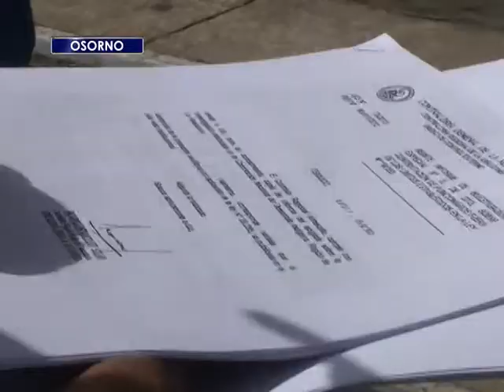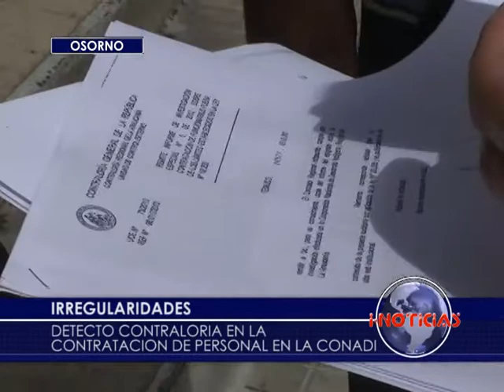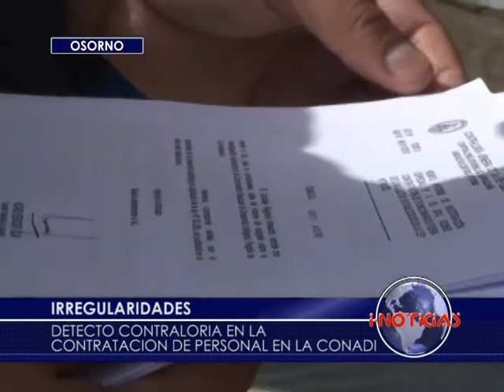Detectan irregularidad de contratación en Conadi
Contraloría de la Región de la Araucanía detectó irregularidades en la contratación de personal bajo la modalidad de contrata en la Corporación Nacional Indígena, Conadi.